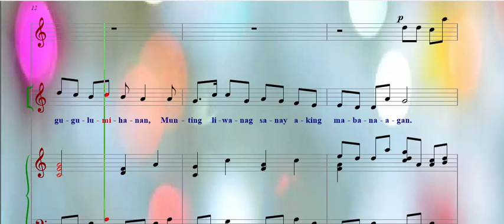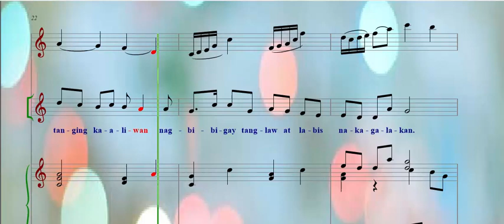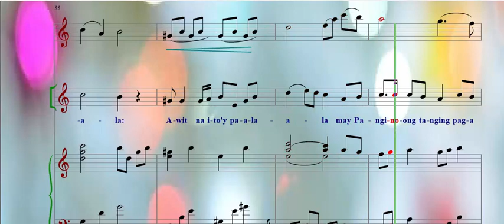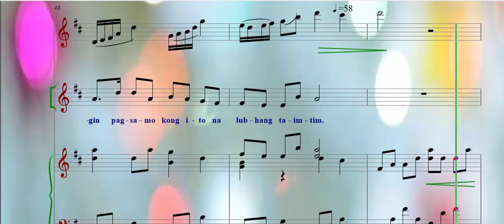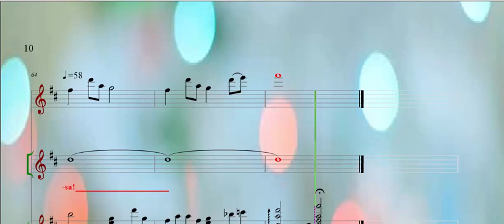SOLO - AWIT SA GABI in Violin+Piano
Makalangit na Salmo/New Song Ministries Inc.
Composed and Arranged by
SARAH GRACE JULIAN
Author: Pastor Gilbert Castillo